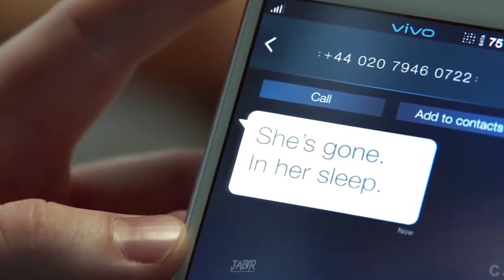Steve and Peggy || Choo Lo🖤